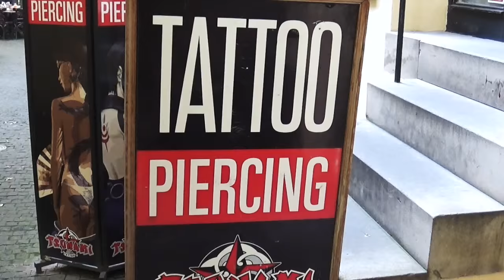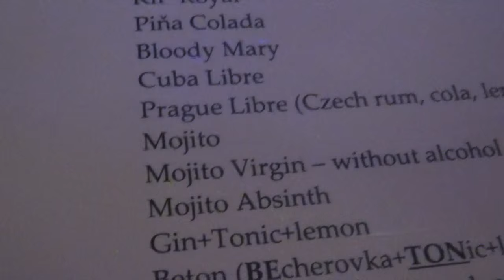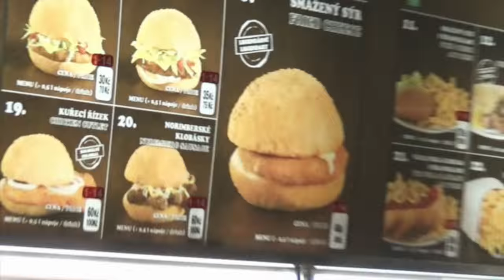TATTOOS & TOURISTS! Prague Day 2 | Black Friday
☥ Postal Address:
Black Friday
ParcelPod 18201285
2 Bunny Street
Pipitea
Wellington 6011
New Zealand